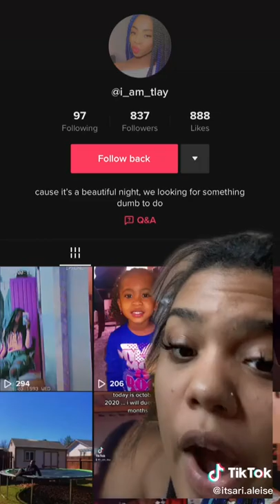Best of Arianna Hailey | Arianna Hailey A Menace These Days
Best of Arianna Hailey | Arianna Hailey A Menace These Days itsari.aleise 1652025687